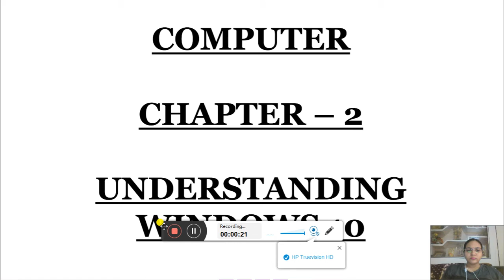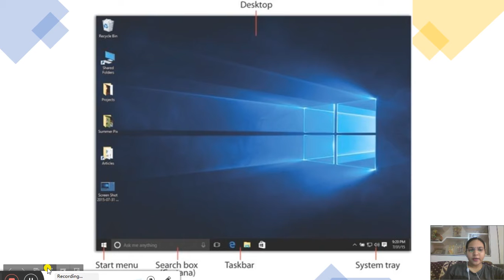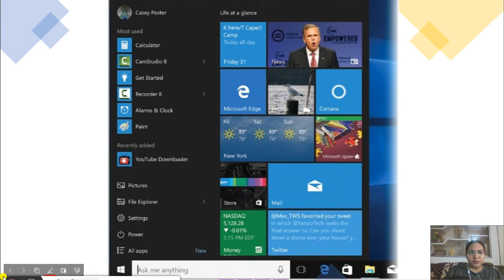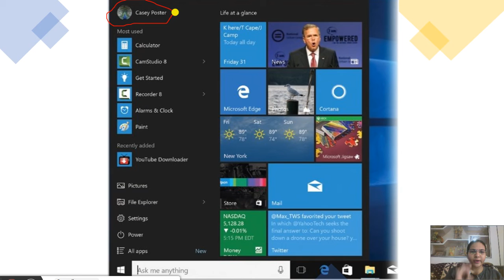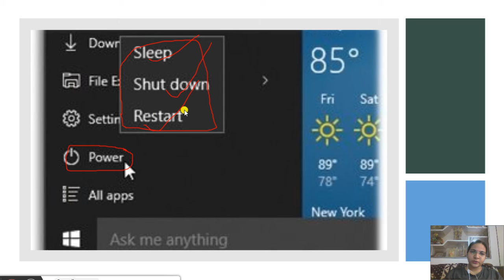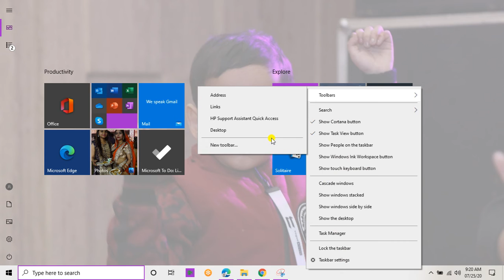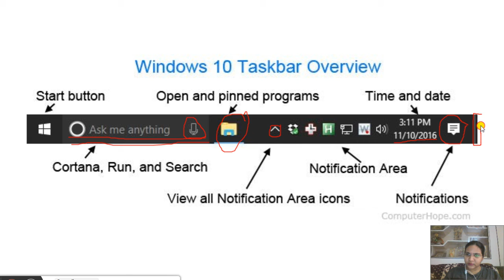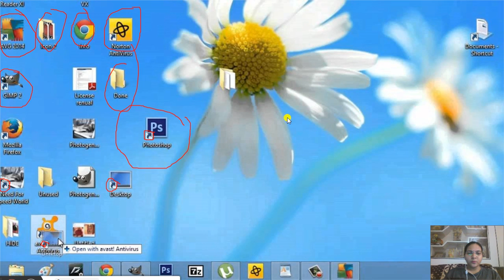class5, ch 2,computer,part 3